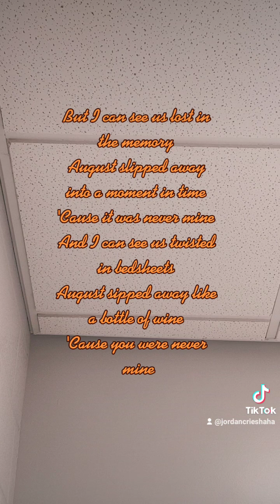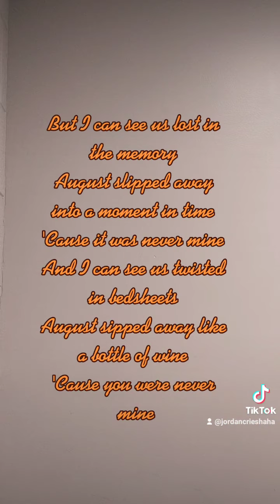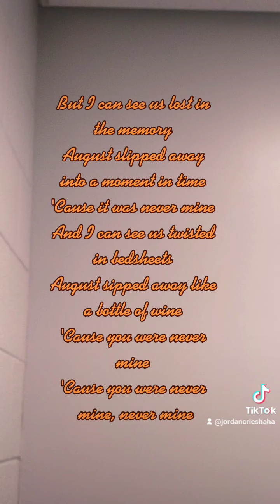Taylor swift- August(cover by Jordan)🍂💘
Snap-jsantos2580
Comment something u want me to sing👇
Love you♥️♥️♥️♥️♥️

Snap-jsantos2580
Love you♥️♥️♥️♥️♥️